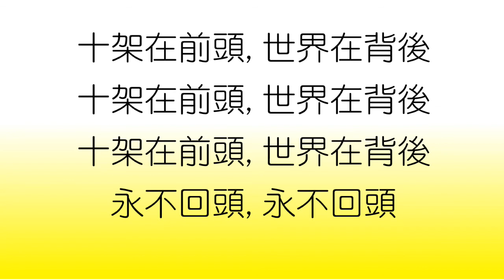2020 0507 † 每日靈修親近主 活在基督裡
2020年5月7日

♡詩篇33:6-9
諸天藉耶和華的命而造；萬象藉他口中的氣而成。
他聚集海水如壘，收藏深洋在庫房。
願全地都敬畏耶和華！願世上的居民都懼怕他！
因為他說有，就有，命立，就立。
【禱告】主耶穌，我敬畏你所說的話，因為你說有，萬物就被造出，你命立真理，真理就立定，直到永遠，主耶穌啊，我要悔改來遵行你的話，願全地都知道敬畏你，靠耶穌的名，阿們。

♡箴言12:13
惡人嘴中的過錯是自己的網羅；但義人必脫離患難。
【禱告】主耶穌，求你幫助我，嘴中所說的，生活所行的，都誠實在你的光中，主耶穌啊，求你救我脫離一切患難，靠耶穌的名，阿們。

世人若恨你們，你們知道（或作：該知道），恨你們以先已經恨我了。
你們若屬世界，世界必愛屬自己的；只因你們不屬世界，乃是我從世界中揀選了你們，所以世界就恨你們。
你們要記念我從前對你們所說的話：僕人不能大於主人。他們若逼迫了我，也要逼迫你們；若遵守了我的話，也要遵守你們的話。
但他們因我的名要向你們行這一切的事，因為他們不認識那差我來的。
我若沒有來教訓他們，他們就沒有罪；但如今他們的罪無可推諉了。
恨我的，也恨我的父。
我若沒有在他們中間行過別人未曾行的事，他們就沒有罪；但如今連我與我的父，他們也看見也恨惡了。
這要應驗他們律法上所寫的話，說：他們無故的恨我。
但我要從父那裡差保惠師來，就是從父出來真理的聖靈；他來了，就要為我作見證。
你們也要作見證，因為你們從起頭就與我同在。
【禱告】主耶穌，我感謝你光照我，從恨你的裡面，悔改過來，主耶穌啊，我何等愛慕你的真理，求你賜真理的聖靈，光照我，引導我，使我認識你是真光，照亮一切生在世上的人，靠耶穌的名，阿們。